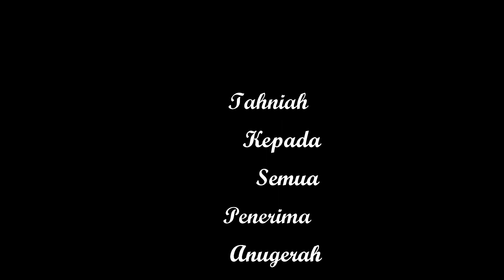Episod 146 - Hari Anugerah Kecemerlangan KEPriST 2021/2022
TV PSS SK Kerteh